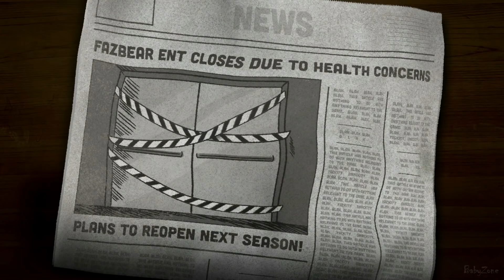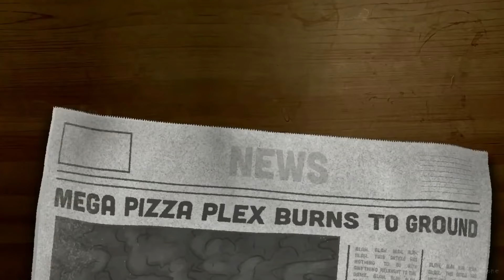FNAF Security Breach ALL Animatronics DESTRUCTIONS FIVE NIGHTS AT FREDDY'S: SECURITY BREACH